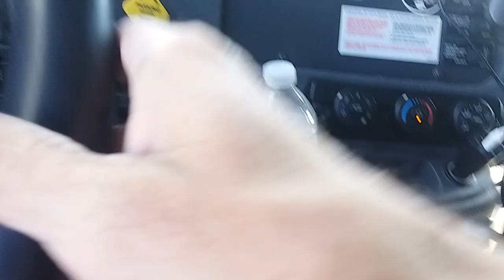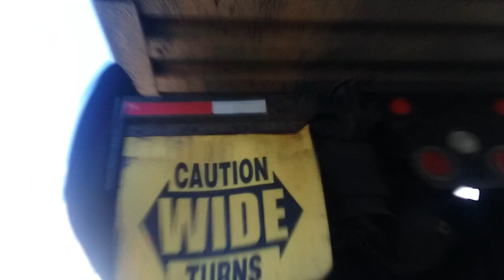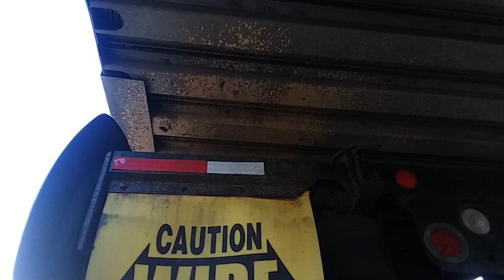Getting trailer at Nestle purina